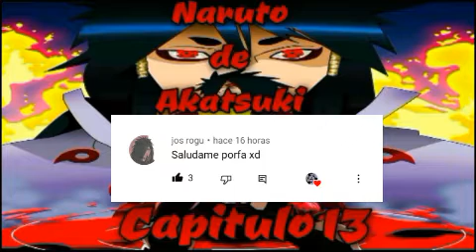Naruto de Akatsuki capitulo 13 😎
Naruto Shippuden - Guren Theme.
Naruto Shippuden OST - IHave Seen Much (Extended)